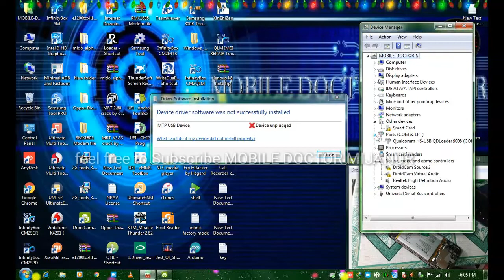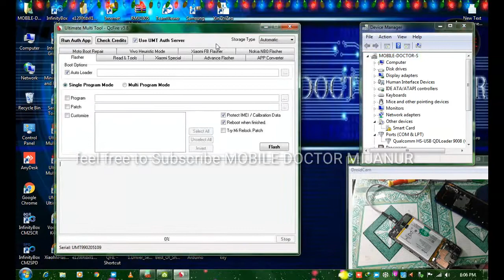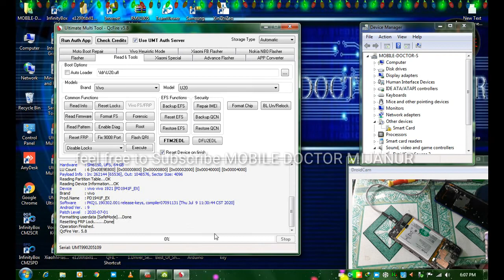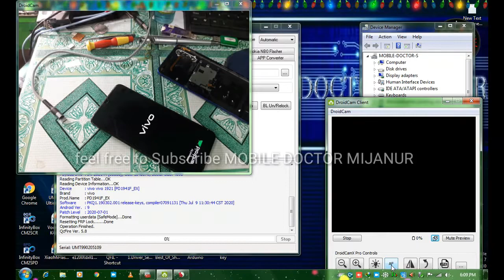Vivo U20 | vivo 1921| Unlock by Umt | really working or not? | Live proof by MOBILE DOCTOR MIJANUR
How to unlock vivo U20 Vivo 1921 pin pattern or password with umt